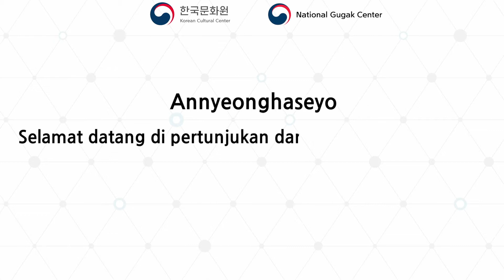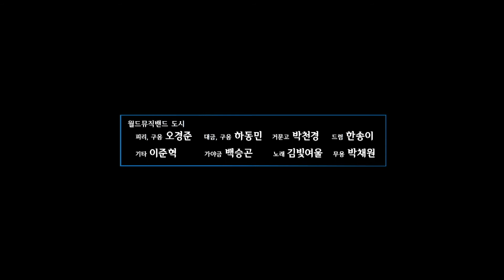[K-Traditional] Sound of Korea 'World Music Band "The Dosi"'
안녕하세요! Hari Selasa adalah harinya K-Traditional Tuesday dengan seri “Sound of Korea” persembahan dari Korean Cultural Center Indonesia dan National Gugak Center. Pada minggu ini, seri “Sound of Korea” menampilkan World Music Band “The Dosi (도시)”.

The Dosi memulai kariernya dengan memenangkan piagam emas dalam Korean Music Project pada tahun 2018. Mereka menamai grup mereka The Dosi karena lagu-lagu yang mereka ciptakan diharapkan dapat menyebarkan kegembiraan kepada publik. Semua anggota The Dosi tidak hanya melakukan penampilan tetapi juga ikut dalam pembuatan lagu, mulai dari penulisan hingga mengaransemen lagu, bahkan mereka juga ikut dalam vokal, persiapan kostum dan desain, serta penyutradaraan.

Pada pertunjukan ini, The Dosi akan menampilkan enam lagu.
1. 요운 (A Ominous Cloud) 02:19
2. 동틀 무렵의 서 (Dawn) 07:54
3. 달그림자 (Moon Shadow) 12:34
4. The Dance Of The Sun 17:39
5. L.G.F.F. 22:36
6. 매풍 (The Wind Of Goblin) 27:34

Narasi dibacakan oleh Azizzah Retno Yulivian

Kami ingin mengucapkan terima kasih kepada teman-teman yang sudah setia menonton seri “Sound of Korea” persembahan dari Korean Cultural Center Indonesia dan National Gugak Center. Selama bulan Oktober “Sound of Korea” tidak akan tayang.

Namun jangan khawatir! Karena mulai bulan November, “Sound of Korea” akan tayang kembali di IGTV dan Kanal Youtube Korean Cultural Center Indonesia. Mohon nantikan kami terus dan sampai jumpa di bulan November~

감사합니다.

 ’20.3.1일부터 유튜브는 인터넷 익스플로러를 지원하지 않습니다. 유튜브 동영상을 시청하시려면 브라우저를 업데이트(크롬, 엣지, 파이어폭스, 오페라 등) 하시길 바랍니다. 감사합니다

Mulai tanggal 1 Maret 2020, YouTube tidak dapat diakses menggunakan Internet Explorer. Untuk tetap dapat menyaksikan konten YouTube KCCI, update browser ke Chrome, Edge, Firefox, atau Opera. Terima kasih.

LOCATION:

KOREAN CULTURAL CENTER INDONESIA
EQUITY TOWER LANTAI 17 SCBD LOT 9
JL. JEND. SUDIRMAN KAV. 52-53 JAKARTA SELATAN 12190